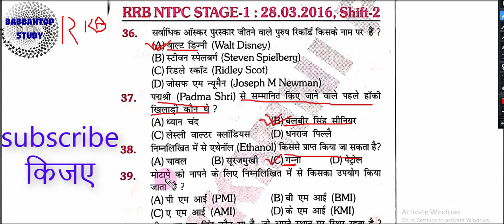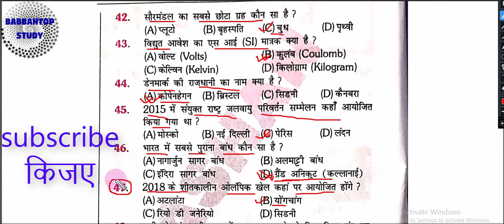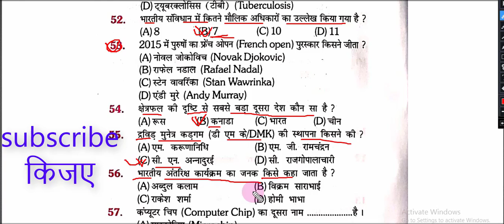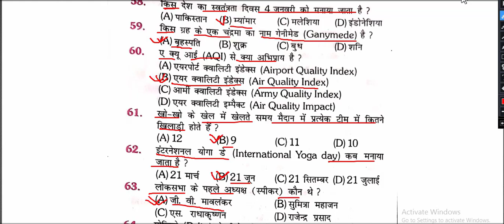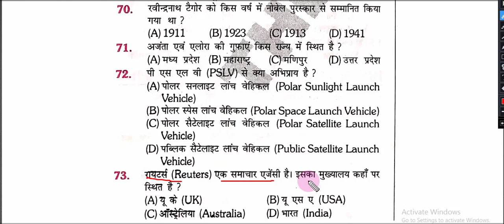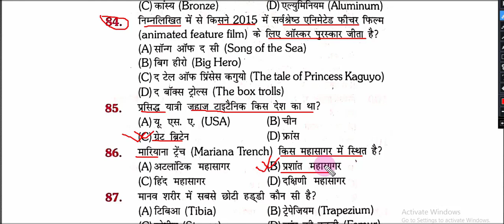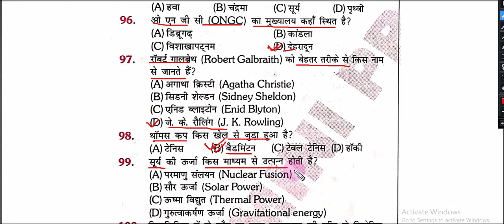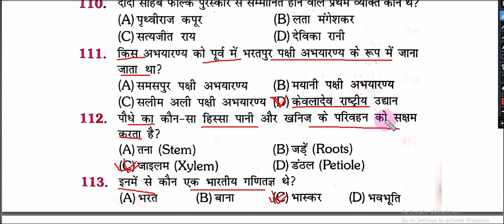RRB NTPC Exam Previous Question part-2 | Railway NTPC Exam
RRB NTPC Exam Previous Question
RRB NTPC Exam Previous Question with explain